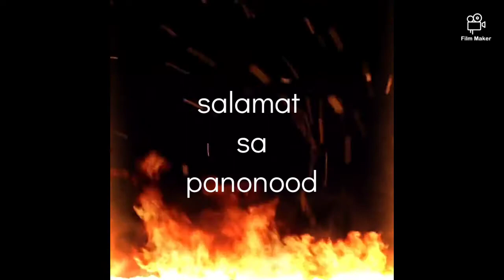ADOBONG LEEG NG MANOK- how to prepare sticky chicken neck by MEKK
Ingredients:
Chicken oil
Garlic
Onion
Chicken neck
Laurel or bay leaf
Soy sauce
Vinegar
brown sugar (optional)
Oyster sauce (optional)